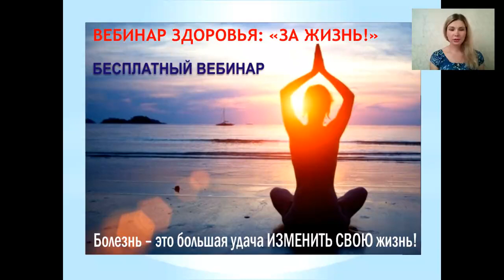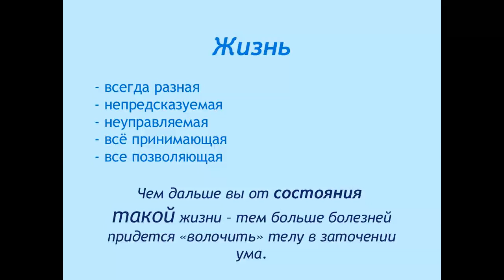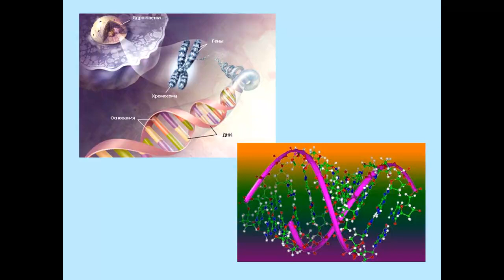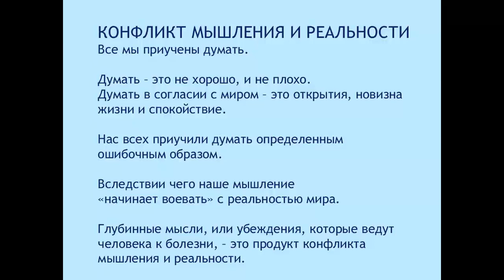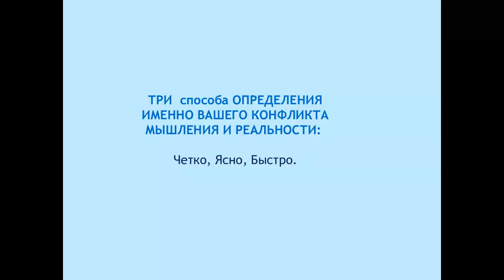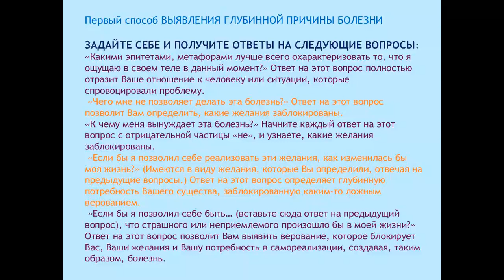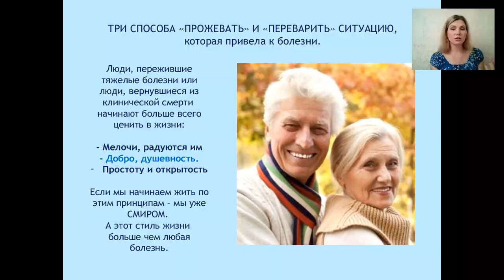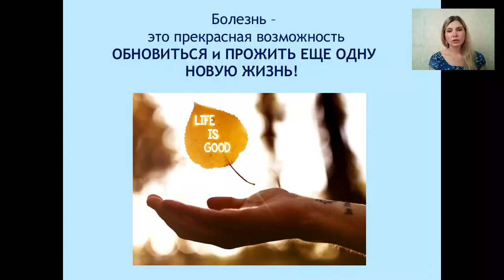БЕСПЛАТНЫЙ ПРАКТИЧЕСКИЙ Вебинар ЗДОРОВЫЙ ЧЕЛОВЕК НОВОГО ВРЕМЕНИ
Центр человека "Познай себя" БЕСПЛАТНЫЙ ПРАКТИЧЕСКИЙ Вебинар
ЗДОРОВЫЙ ЧЕЛОВЕК НОВОГО ВРЕМЕНИ

Приобрести платный Вебинар здоровья "За жизнь"